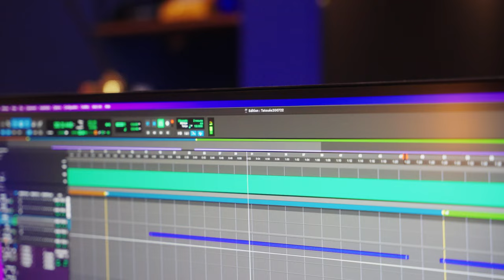Ycare en duo avec Émilie Satt (Madame Monsieur) – « Tatoués » - en studio (Vidéo Officielle)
Cette chanson au prisme de cristal de la voix d’Émilie, c’est un gant de soie pour un coup de poing dans le cœur ♥️

« Des millions d’années »
L’album maintenant disponible
Labels: PLAY TWO / My Major Company
Tournage et montage : Antoine Tournay